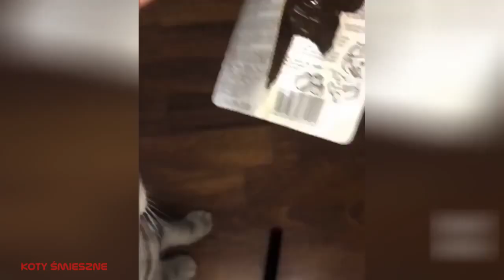19.Funny Animals - raccolta di animali divertenti